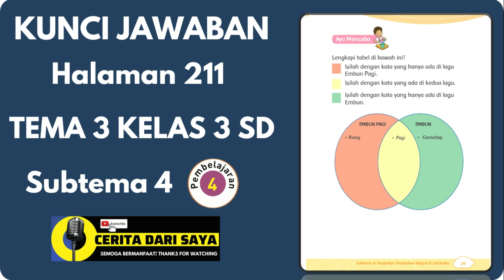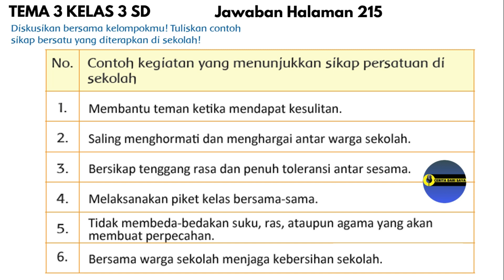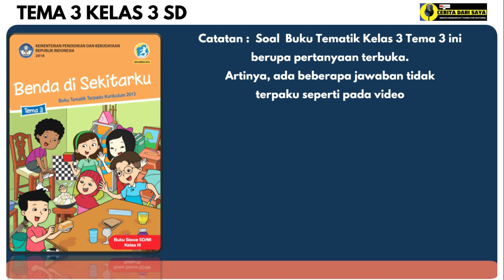Kunci Jawaban Tema 3 Kelas 3 Halaman 210 211 212 213 215 | Subtema 4 Pembelajaran 4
Kunci Jawaban Tema 3 Kelas 3 Halaman 210, 211, 212, 213, dan 215, Subtema 4 Pembelajaran 4
00:00 Judul
00:19 Kunci Jawaban Tema 3 Kelas 3 Halaman 210
00:49 Kunci Jawaban Tema 3 Kelas 3 Halaman 211
01:06 Kunci Jawaban Tema 3 Kelas 3 Halaman 212
01:25 Kunci Jawaban Tema 3 Kelas 3 Halaman 213
01:45 Kunci Jawaban Tema 3 Kelas 3 Halaman 215
Source :
• Buku Guru SD/MI Kelas III Tema 3 Perubahan Wujud Benda, Buku Tematik Terpadu Kurikulum 2013 Edisi Revisi 2018. Jakarta: Kementerian Pendidikan dan Kebudayaan.